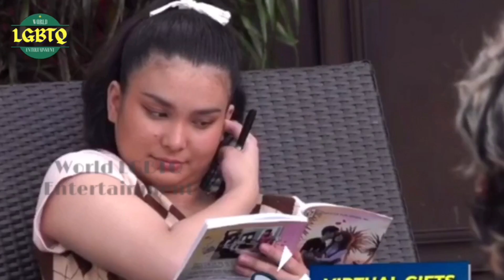SAMLY AND CO HOUSEMATES|UPDATE 12.31.21 PBB KUMUNITY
Musician: @iksonmusic